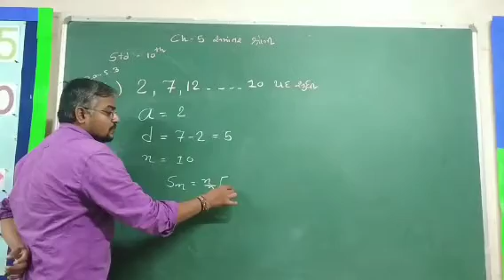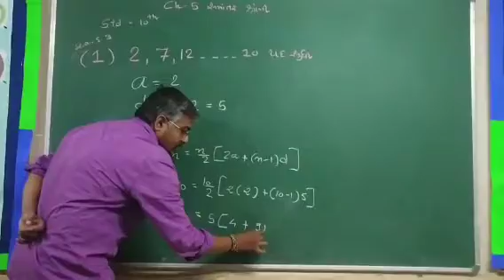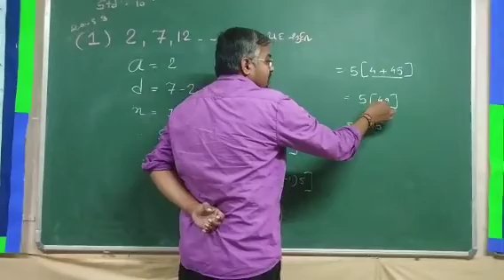Ch 5 સમાંતર શ્રેણી ભાઞ-૯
Pranavsir(Maths 10)